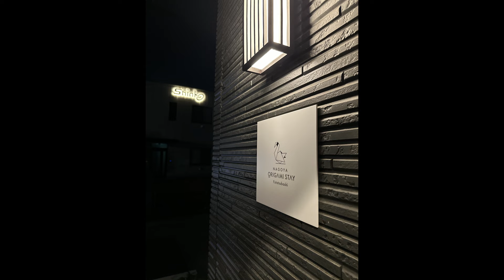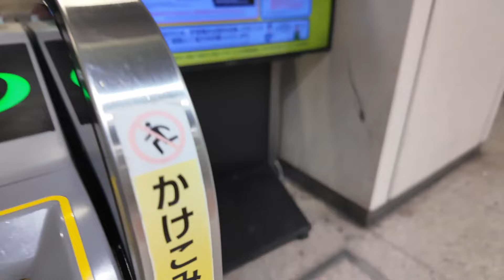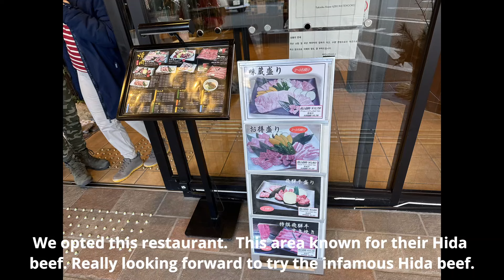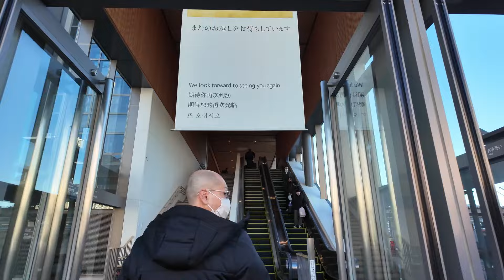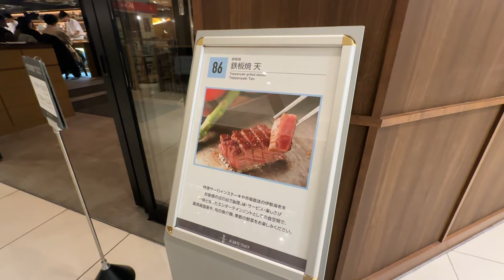Takayama in winter/AirBnb in Nagoya city/ Shops/ Restaurants